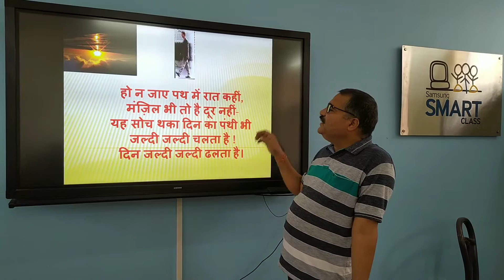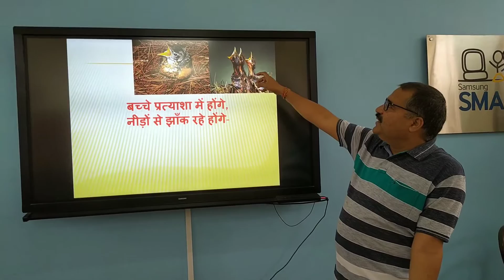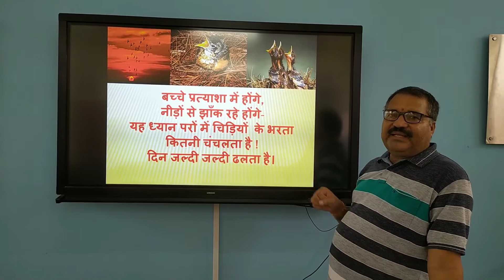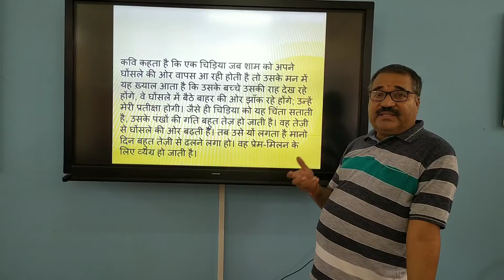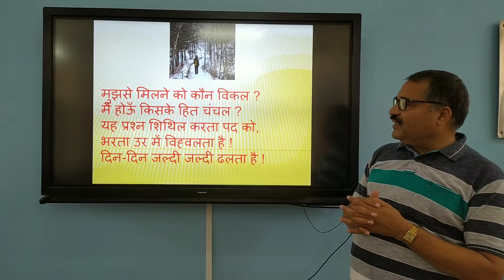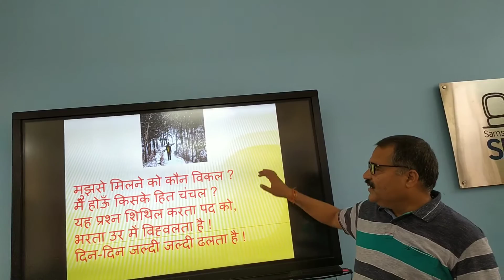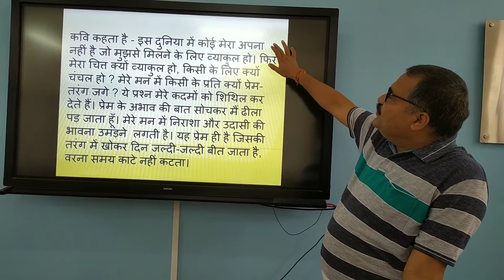दिन -जल्दी ढलता है भाग 2